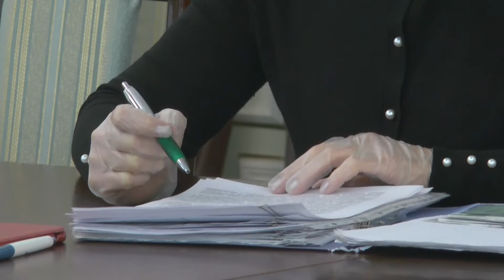У Харкові зменшився пасажиропотік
У Харкові через закриття більшості підприємств та розважальних закладів зменшився пасажиропотік. За даними мерії, громадський транспорт перевозить щодоби по 180 тисяч людей.